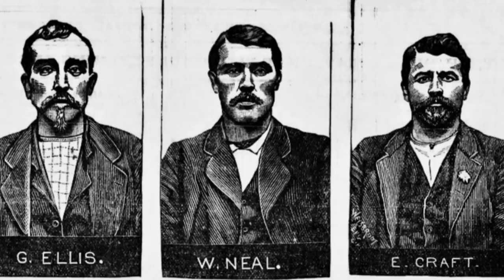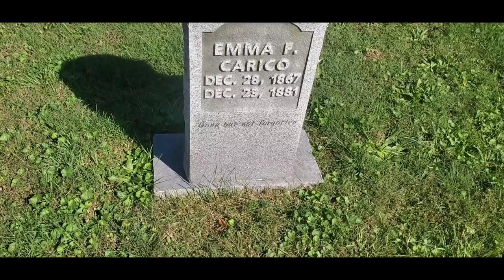Three murders most foul.....(a quick documentary)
Talking about 3 brutal murders that took place in Ashland Kentucky in the late 19th century